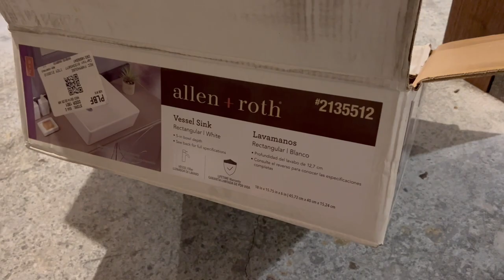Finishing Basement #21: DIY Wet Bar Cabinets In Basement | Easy Tutorial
In this video we make the bar cabinets for the mini kitchen area in our basement. We made them out of old barn siding and metal roofing. We love how these basement bar cabinets turned out! It was relatively easy to do and took less than 6 hours to complete. The video includes a tutorial on how to make the cabinets. These are the perfect bar cabinets for any farmhouse, rustic house or outdoors themed house. It is easy enough for beginners to build. Let us know if you have any questions.

**Cabinet HANDLES
**Cabinet HINGES